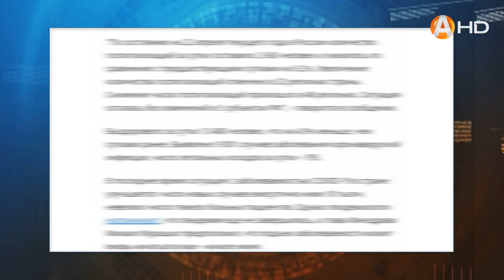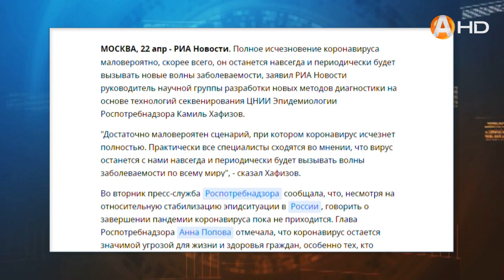Говорить о завершении пандемии коронавируса пока не приходится